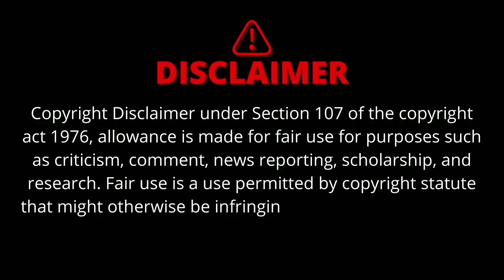Killer Soup Trailer Netflix | Killer Soup Trailer Manoj Bajpayee | Killer Soup Official Trailer